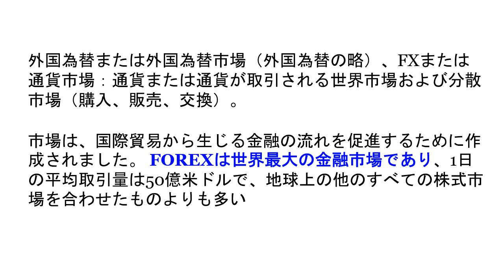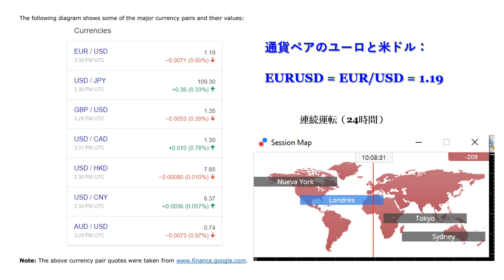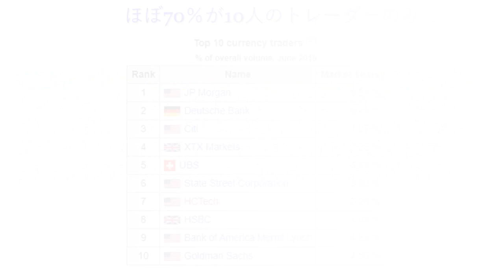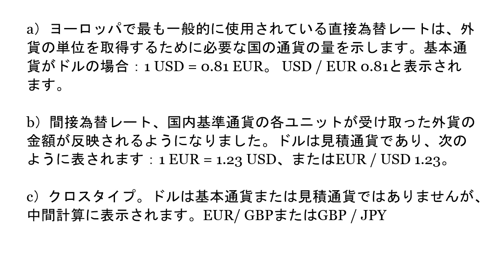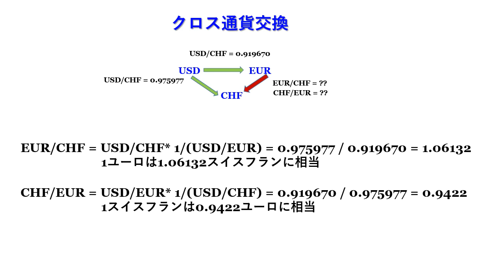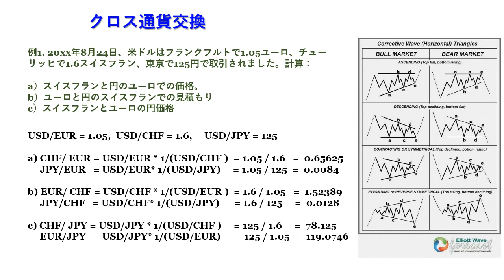外国為替 外国為替市場の原則 1 Jap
外国為替、通貨市場および通貨交換。 市場の基礎、定義、および例。